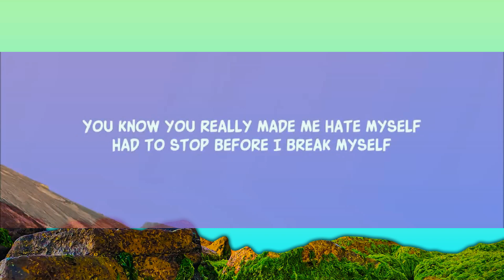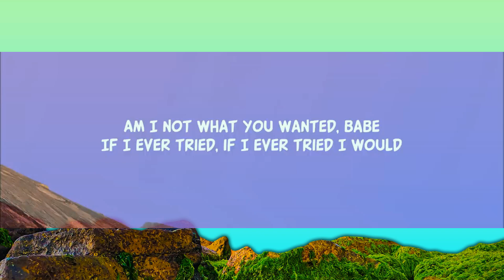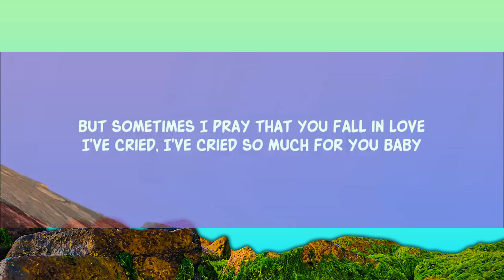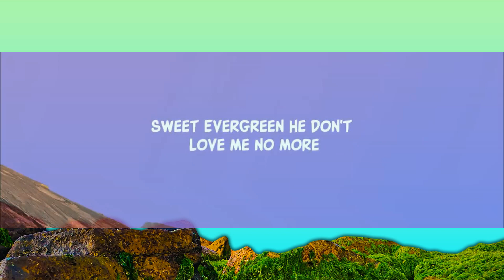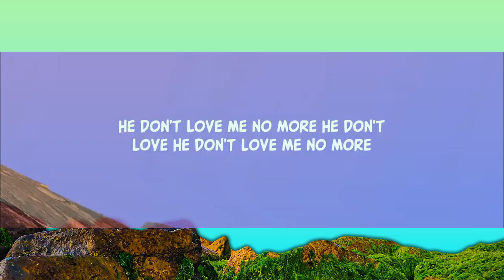Omar Apollo - Immergroen (Jy het my glad nie verdien nie) (Lirieke) | 15 min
you know you really made me hate myself lyrics song tiktok
and i'm sick of waiting patiently for someone

Omar Apollo - Evergreen (You Didn't Deserve Me At All)

Song Lyrics:

He don't love
Me no more
He don't love
He don't love
Me no more

(First Verse)
If I ever tried, if I ever tried
I would

(Chorus)
Evergreen, he tears me to pieces
Evergreen, doesn't even have to try

(Verse Two)
She don’t
Know you like me
She could never love you more
I've cried, I've cried so much

(Chorus)
Evergreen

I see, Evergreen
Please don't come home to me
Sweet Evergreen
He don't love
Me no more

(Outro)
He don’t love
Me no more
He don’t love
He don't love
Me no more

Lyric video for Evergreen by Omar Apollo on Dan Music

omar apollo evergreen tiktok
omar apollo evergreen lyrics,
you know you really made me hate myself,
evergreen omar apollo lyrics